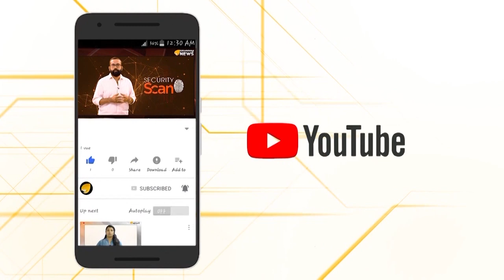ഹൗസ് ബോട്ടുകള്‍ സഞ്ചാരി സൗഹൃദമോ? ടൂറിസം മേഖല ആരുടെ കറവപ്പശുവാണ്?